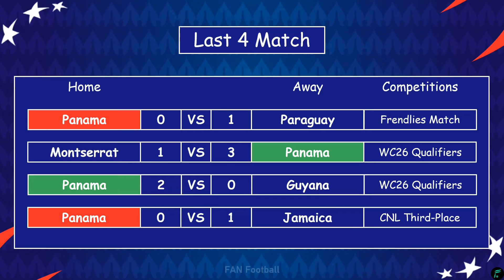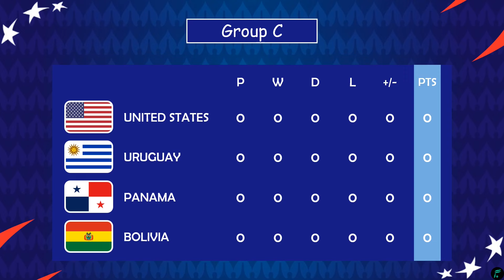🔴 URUGUAY 🇺🇾 VS 🇵🇦 PANAMA ~ CONMEBOL COPA AMERICA 2024 Group-Stage Matchday 1 Match Previews ✅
Hello Guys, This video is Match Previews, Schedules, Predictions, Head to Heads, Predictions Line-Ups CONMEBOL COPA AMERICA 2024 Group-Stage Matchday 1 between Uruguay vs Panama